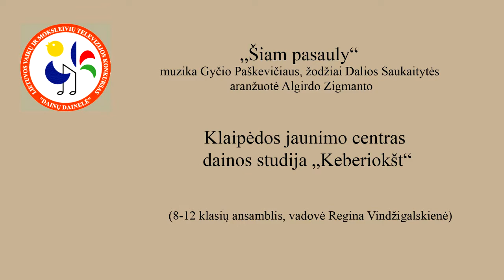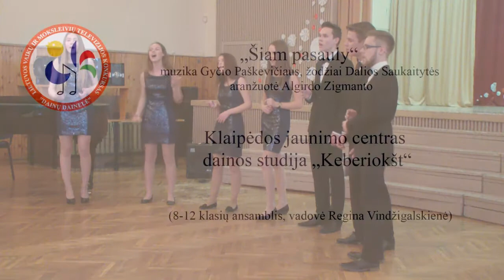Šiam pasauly Keberiokšt Dainų dainelė 2016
„Šiam pasauly“, muzika Gyčio Paškevičiaus, žodžiai Dalios Saukaitytės, aranžuotė Algirdo Zigmanto.
Klaipėdos jaunimo centras, dainos studija „Keberiokšt“, 8-12 klasių ansamblis: Ieva Blažulionytė, Guoda Marija Petrauskaitė, Lėja Gabrielė Kalnynaitė, Vilius Popendikis, Matas Liatukas,Modestas Endriuška, Ugnė Maziliauskaitė, Gabrielė Gečaitė, Ema Markavaldaitė, vadovė Regina Vindžigalskienė.
Lietuvos vaikų ir moksleivių televizijos konkursas „Dainų dainelė” III etapas, 2016 m. sausio 21 d. Klaipėdos Vydūno gimnazija.